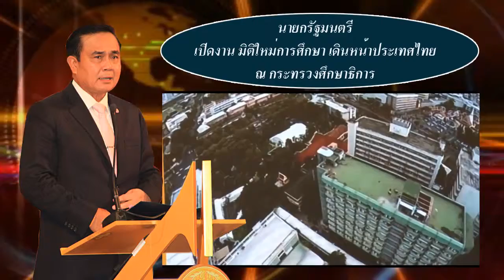01+นายกรัฐมนตรีเปิดงาน+มิติใหม่การศึกษา เดินหน้าประเทศไทย